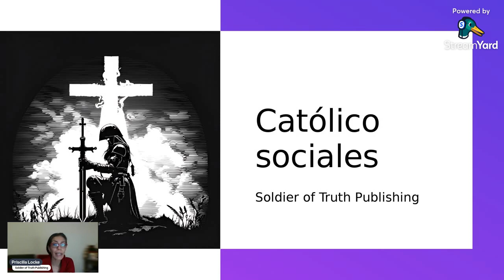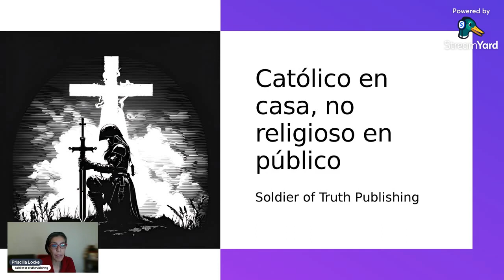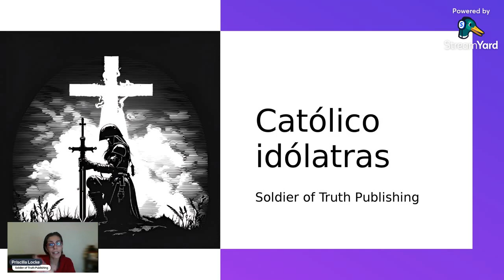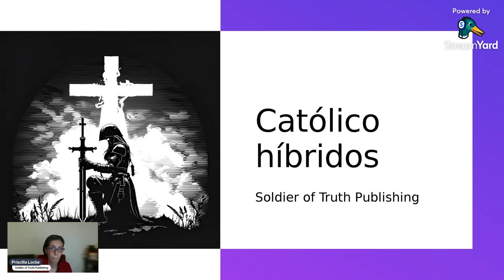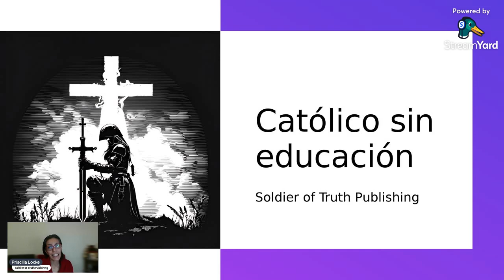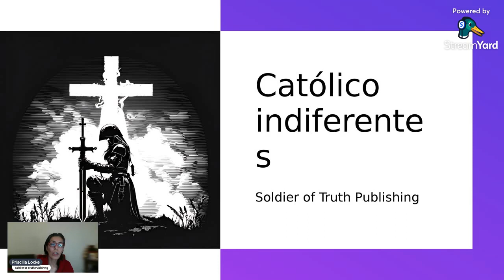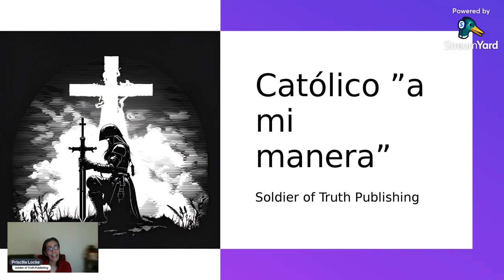8 maneras de ser un mal católico explorando las profundidades de la fe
🎥🔍 Sumérgete en las profundidades de la fe con nuestro nuevo video: "8 maneras de ser un mal católico: explorando las profundidades de la fe" del canal Soldier of Truth Publishing. Descubre fascinantes reflexiones y desafía tus creencias en esta cautivadora exploración. ¡No te pierdas este viaje iluminador! 📚💡